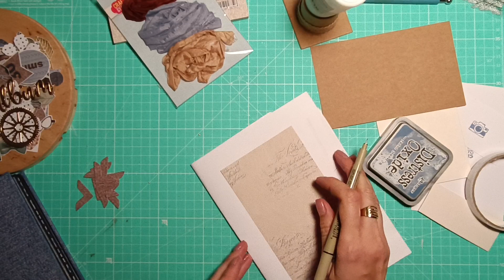Album harmonijkowy z kolekcji "World of man" cz.4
Użyte produkty Craft & You Design